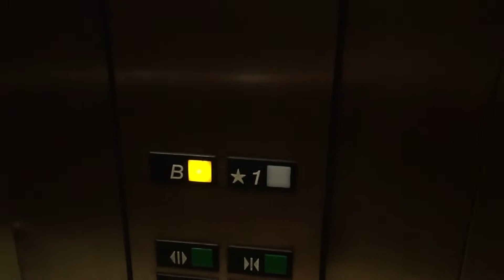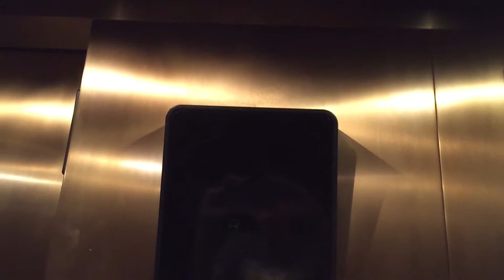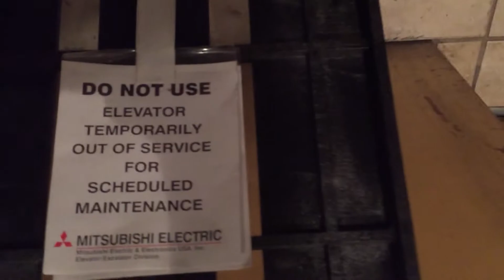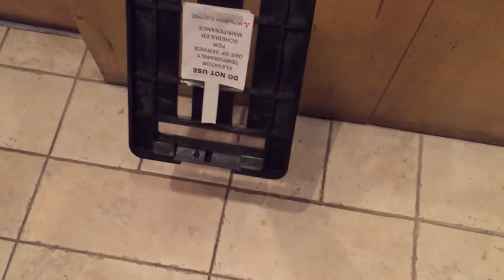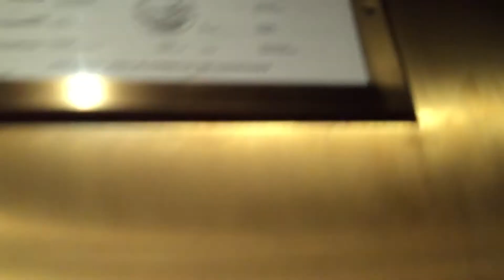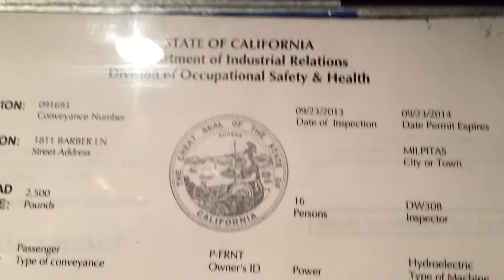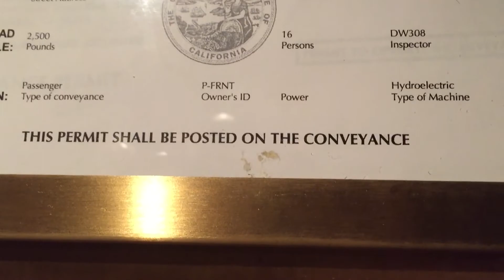Otis Hydraulic Elevator at Sheraton San Jose Hotel The Bistro Restaurant Building in Milpitas, CA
Otis older Series 1 fixtures. This building doesn't have a 2nd floor, only a basement (I only checked this building because I thought it could, but likely didn't have a 2nd floor). I'm not sure what the basement is used for (I would guess maybe meeting rooms), but the basement didn't seem to be in use when I was there. There is also another elevator in this building, but I was told it was a service elevator (I am not sure if it is visible to the public or if it is in a service area, but I know it is a service elevator).
Year installed: Circa late 1980s-circa early 1990s.